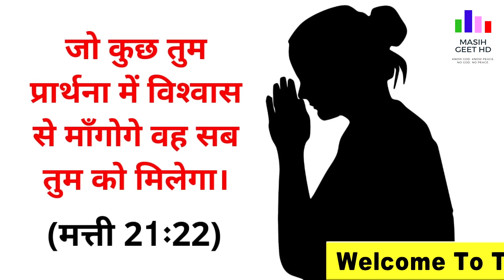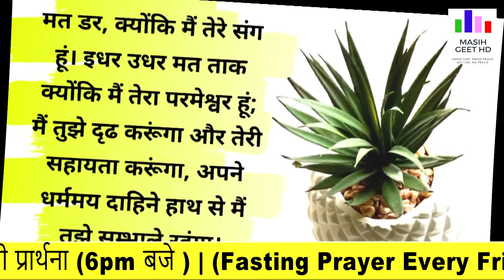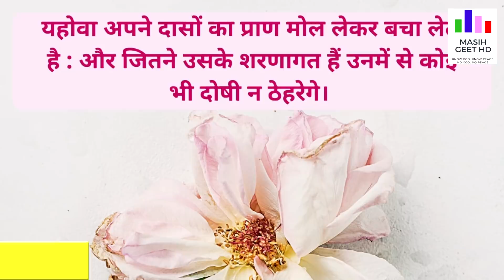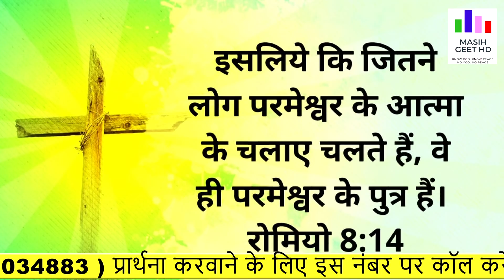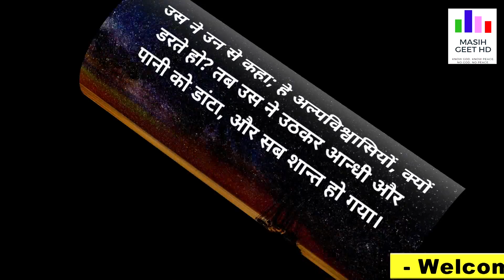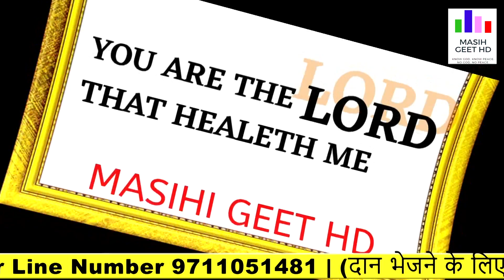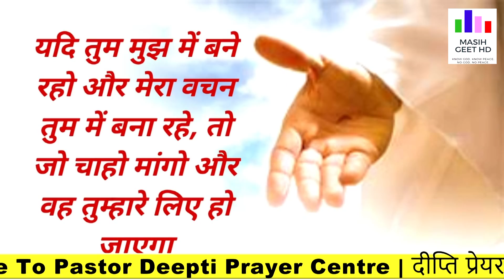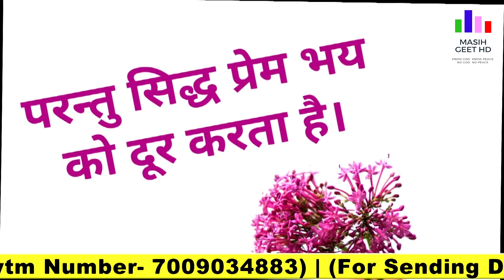लालसा मत कर | सुबह की प्रार्थना | Morning Prayer | आज सुबह की शक्तिशाली प्रार्थना | By Pastor Deepti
Pastor Deepti
Online church
THE GOD OF HEAVEN CHURCH MOHALI
Prayer Jesus